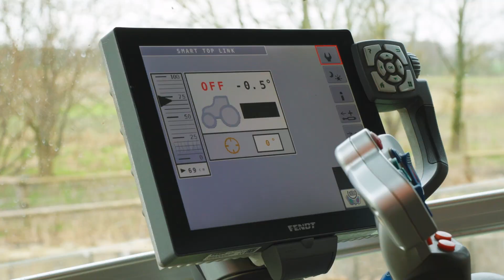NEUEN Smart Top Link Oberlenker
Schauen Sie sich den NEUEN Smart Top Link Oberlenker an und erfahren Sie, wie Ihre Landwirte bis zu 15 € pro Hektar* sparen können. Mittels Radarsensoren passt das Smart-Top-Link-System den Anbau-Düngerstreuer in Echtzeit an. Dadurch wird die Streugenauigkeit erhöht und somit ein gleichmäßigeres Pflanzenwachstum erreicht. Einfach. Für optimale Effizienz in der Landwirtschaft.

* Basierend auf den Getreide- und Düngemittelpreisen im Jahr 2022